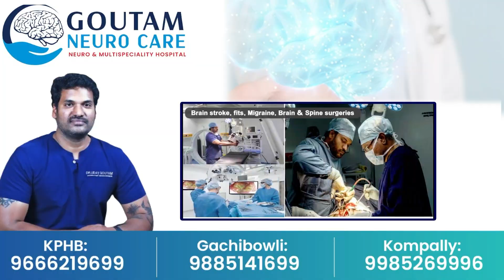వామ్మో లీటరు పెట్రోల్ ధర 450 || Telangana Today Updates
Watch ►► వామ్మో లీటరు పెట్రోల్ ధర 450 || Telangana Today Updates ||  @SumanTVNalgonda